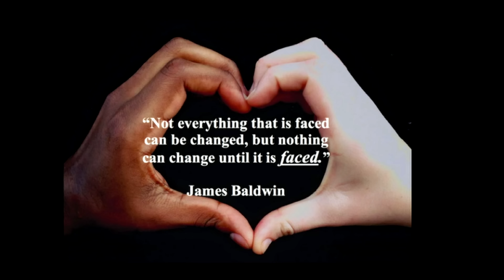Teaching Love by Facing Hate | Michele Dobbs | TEDxNorthCentralCollege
Instead of ignoring or sanitizing our country's history of hate - could we help future generations learn to love by facing it head-on?

Michele is a senior studying social science and history at North Central College.